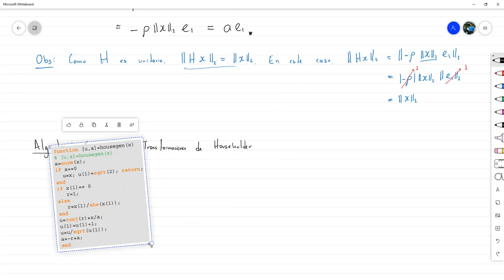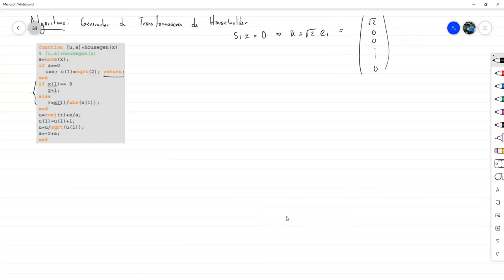Transformaciones de Householder: parte 2 - Álgebra Lineal Numérica